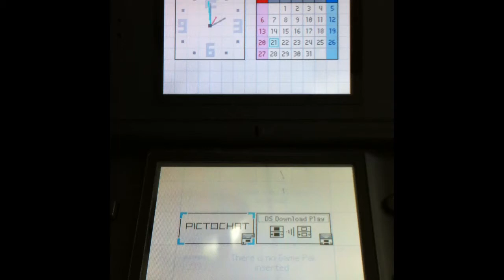Gameboy DS lite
The screen sometimes blanks out when the ds tilts back all the way. If you do it gently it works fine. Also the hinge stop that keeps it from going all the way back is broken. You can play GBA games, and download games, but the pins to read a DS game are bent. so I have not been able to get DS games to work.